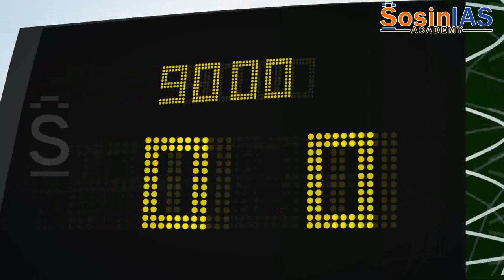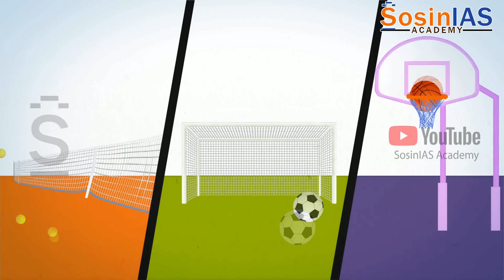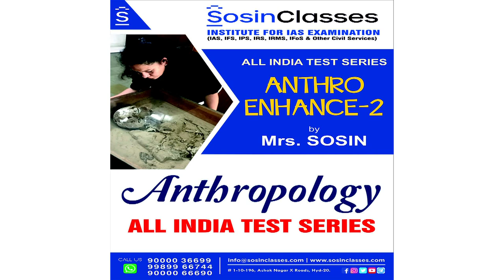Anthropology Current Affairs | Sosin Classes | UPSC Optional | UPSC Coaching Center in Hyderabad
Visit us:
H. No.1-10-196 (New No.177) Ashok Nagar X roads,
Street Number 1, Hyderabad, Telangana 500020